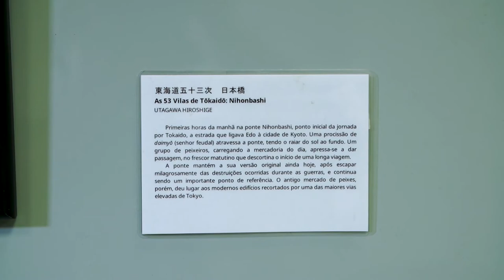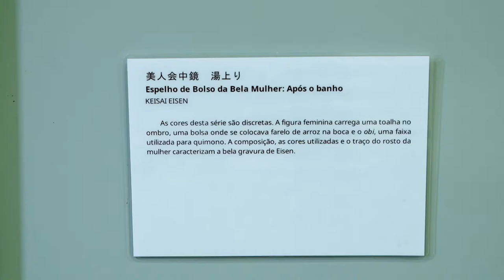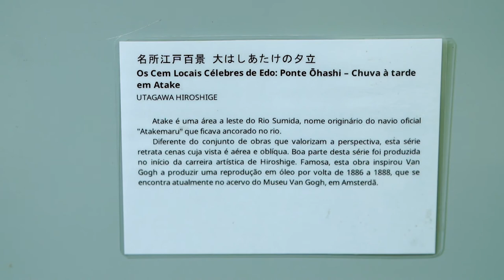Ukiyo-e: Exposição de gravuras japonesas na Facens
Com o objetivo de aproximar a comunidade da cultura do Japão e celebrar a edição Jogos Olímpicos de 2021 que acontecem em Tóquio, o DRI Facens (Departamento de Relações Internacionais), junto com a Biblioteca Facens e em parceria com Fundação Japão, trouxeram a exposição de gravuras japonesas "Ukiyo-e" para o Campus da Facens e também para o Smart Mall Facens.

São grandes obras da Cultura Japonesa e que, dizem alguns especialistas, foram reproduzidas milhares de vezes ao redor do mundo, como "A grande onda", e até inspiração para um dos quadros mais famosos de Van Gogh, "Chuva repentina".